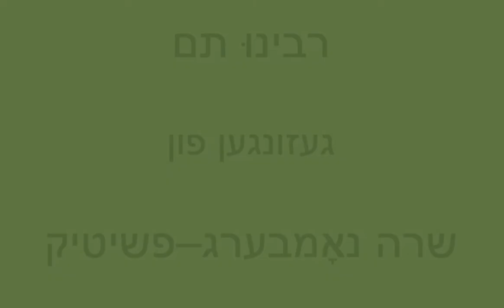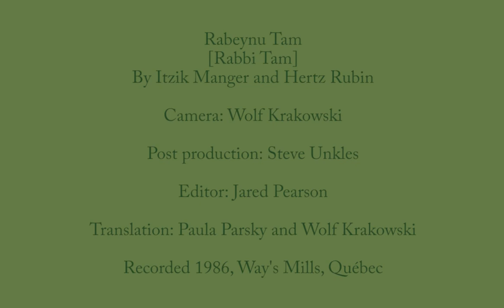Rabeynu Tam :: Sara Nomberg-Przytyk ~Yiddish~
Author:  Auschwitz:  True Tales from a Grotesque Land
Translated from the Polish by Roslyn Hirsch
Edited by Eli Pfefferkorn and David H.  Hirsch
Chapel Hill, University of North Carolina Press (1985).